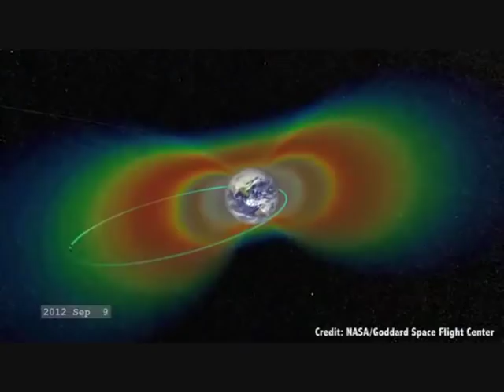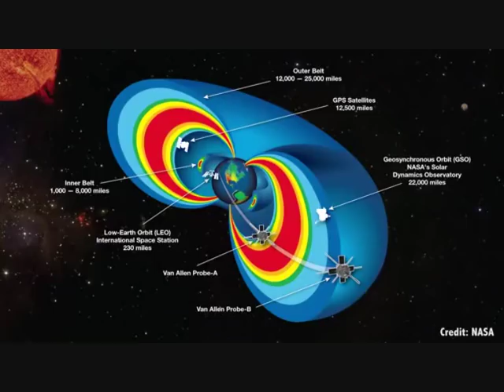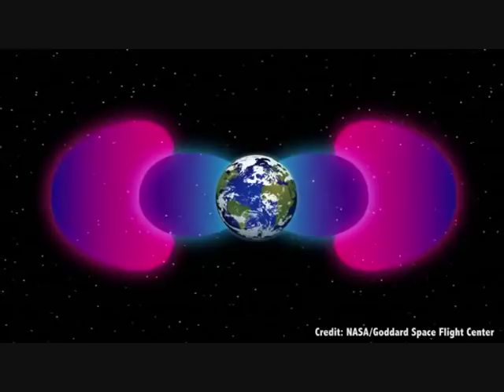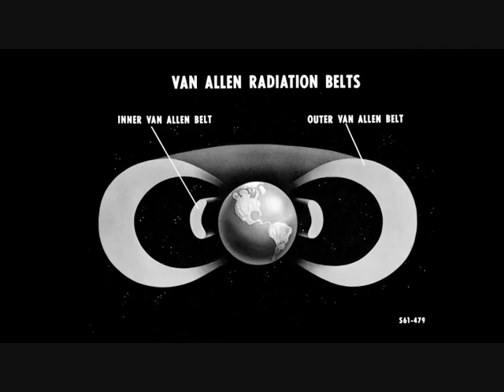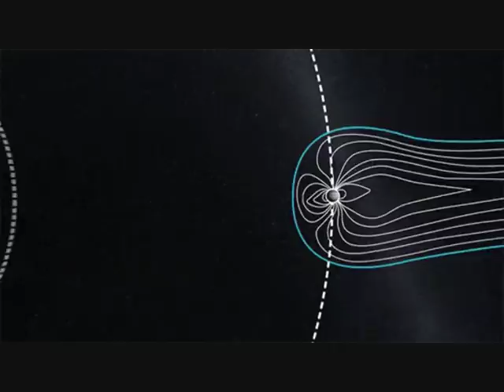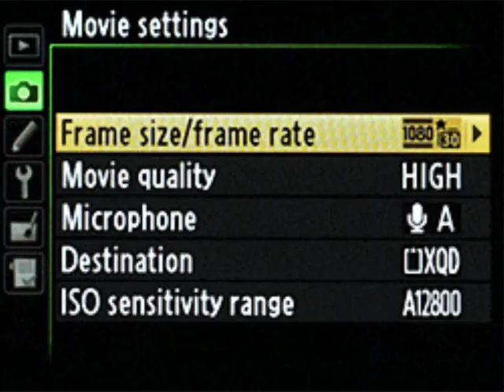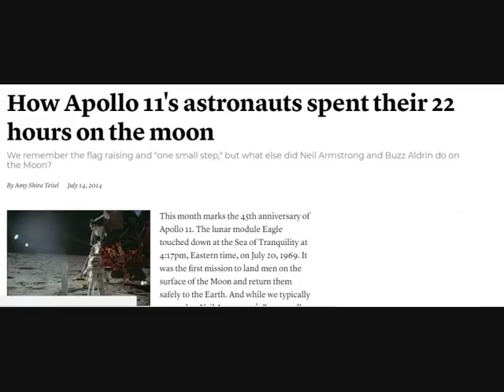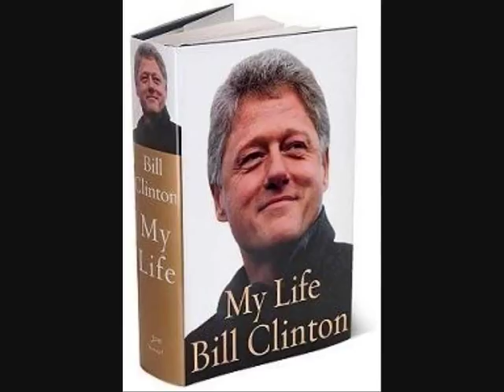தி(கி)ல் தரும் அறிவியல் - அந்த நிலாவ தான் நான் கையில புடிச்சேன்-உண்மையா? Moon conspiracy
தி(கி)ல் தரும் அறிவியல் - அந்த நிலாவ தான் நான் கையில புடிச்சேன் - உண்மையா? Stunning Science (Moon landing conspiracy)